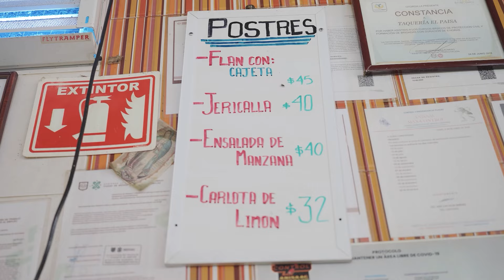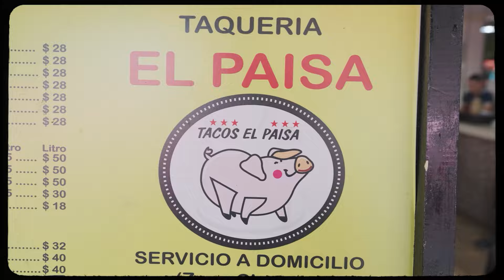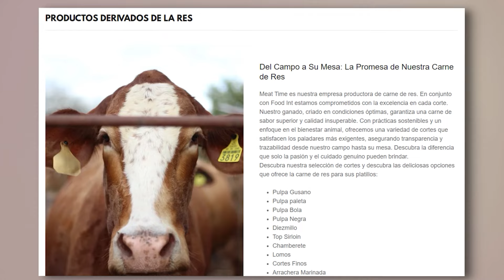¡Lo MEJOR de lo MEJOR! HICE un DISCO con PUROS AMIGOS